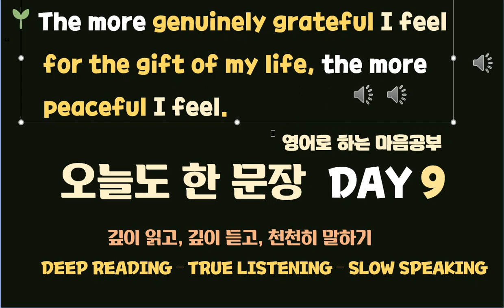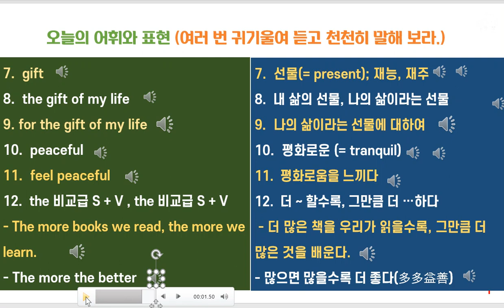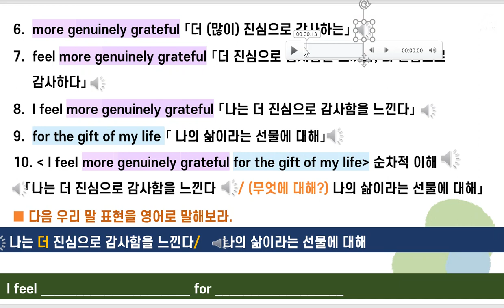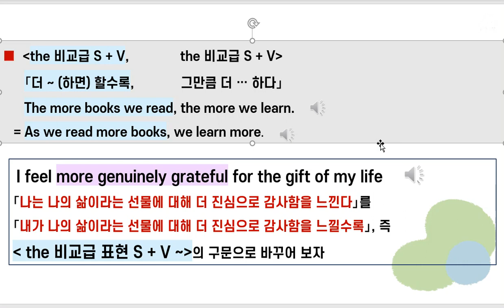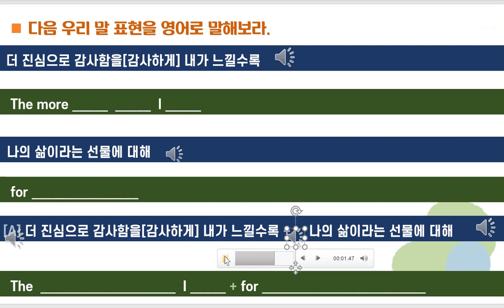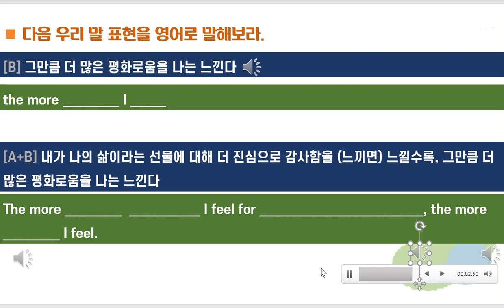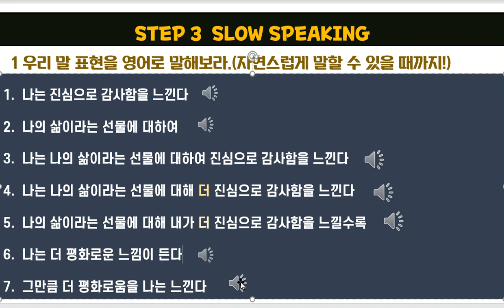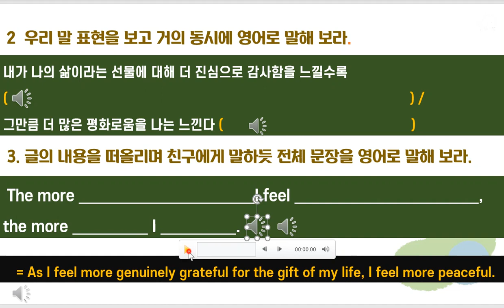[문장 간의 논리적 관계 파악(3)]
오늘의 문장
The more genuinely grateful I feel for the gift of my life,
the more peaceful I feel.
내가 나의 삶이라는 선물에 대해 더 진심으로 감사함을 느끼면 느낄수록, 그만큼 더 많은 평화로움을 나는 느낀다

뜻이 깊은 영어 문장 세 개로  문장 간의 논리적 관계를 파악하는 연습을 해보려한다. 아래 세 문장은 어떤 논리적 관계를 맺고 있는지 파악해보자

 I  try to start my day thinking of someone to thank. To me, gratitude and inner peace go hand in hand.  The more genuinely grateful I feel for the gift of my life, the more peaceful I feel.

(A) I  try to start my day thinking of someone to thank.

⑴ 「나는 누군가 감사할 사람을 생각하면서 하루를 시작하려고 한다.」라고 해석할 수 있는 문장 (A)에는 글쓴이의 ‘의도’가 표현되어 있다. 의도, 즉 무엇을 하고자 하는 마음속의 생각을 표현한 후에는 일반적으로 그렇게 하기로 작정한 이유가 나오기 마련이다. 문장 (A) 다음에는 ‘누군가 감사할 사람을 생각하며 하루를 시작하려는 이유가 나올 가능성이 높다.

 (B) To me, gratitude and inner peace go hand in hand.

⑴ 「나에게 감사와 내면의 평화는 밀접하게 연결되어 있다.」는 내용의 문장(B)는 감사할 사람을 생각하며 하루를 시작하려는 이유에 해당된다. 이런 경우에 ‘이유’에 해당되는 문장 앞에 「왜냐 하면」이라고 덧붙여 해석하거나, 뒤의 문장 끝에 「~ 이니까」 「~ 하니까」를 추가하면 앞뒤 문장이 부드럽게 논리적으로 연결된다.

 [(A)와 (B) 해석]
나는 누군가 감사할 사람을 생각하면서 하루를 시작하려고 한다. (왜냐하면) 나에게 감사와 내면의 평화는 밀접하게 연결되어 있기 때문이다.

⑵ 문장 (B)의 ‘감사와 내면의 평화가 밀접하게 연결되어 있다’는 말은 ‘감사를 하면 마음에 평화가  찾아오고, 내면에 평화가 깃들면 그에 대해 감사하게 된다는 말이다.’ 감사 → 평화 → 감사 → 평화

⑶ 문장 (B)의 밑줄 친 gratitude는 앞 문장의 thank와 관련이 있는 말이다.
∙gratitude = thankfulness  ← thank

(C) The more genuinely grateful I feel for the gift of my life, the more peaceful I feel.
「내가 나의 인생이라는 선물에 대해서 진정으로 감사하면 할수록, 나는 (그 만큼) 더 많은 평화를 느낀다.」

⑴ the + 비교급 S + V ~ , the + 비교급 S + V …: 더 ~ 하면 할수록, 그만큼 더 … 하다
이러한 구문의 문장은 비례관계를 나타내는 문장인데  접속사 as를 이용해서 바꾸어 쓸 수 있다.
∙The more genuinely grateful I feel for the gift of my life, the more peaceful I feel.
 = As I feel more genuinely grateful for the gift of my life, I feel more peaceful.

[어구]
∙genuinely 진정으로  ∙grateful 감사하고 있는, 고마워하는 ; 감사를 나타내는

문장 (C)의 grateful은 앞 문장의 gratitude와 관련이 있고, peaceful은 앞 문장의 inner peace와 관련이 있다.
∙grateful = thankful ← gratitude
∙peaceful ←  inner peace

⑶ 「내가 나의 인생이라는 선물에 대해서 진정으로 감사하면 할수록, 나는 (그 만큼) 더 많은 평화를 느낀다.」라고 옮겨지는 문장(C)는 문장(B)와 내용이 같다. 앞 문장과 뒤 문장의 내용이 본질상 같으나 부연의 장치가 쓰이지 않은 경우, 뒤의 문장 앞에 「다시 말해서」, 「즉」 따위의 어구를 집어넣고 해석하면 앞뒤 문장이 부드럽게 연결된다.

[해석] 나는 누군가 감사할 사람을 생각하면서 하루를 시작하려고 한다. (왜냐하면) 나에게 감사와 내면의 평화는 밀접하게 연결되어 있기 때문이다. (다시 말해서) 내가 나의 인생이라는 선물에 대해서 진정으로 감사하면 할수록, 나는 (그 만큼) 더 많은 평화를 느끼기 때문이다.

[해설] 첫 문장에는 필자의 의도가 기술되어있고, 두 번째 문장에는 그 의도를 갖게 된  이유가 제시되어있다. 세 번째 문장은 두 번째 문장을 부연설명한 문장이다.